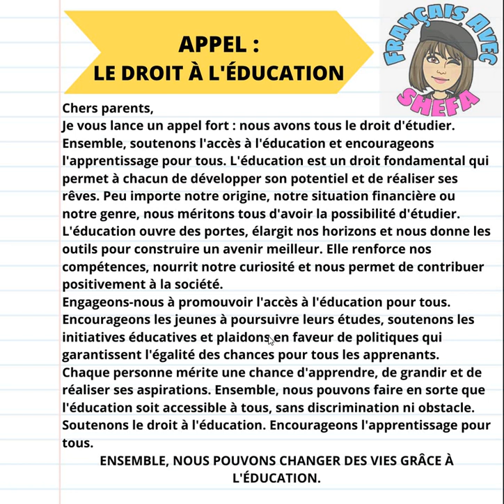appel 3as paragraphe production فقرة جاهزة عن أهمية التعليم appel وضعية ادماجية مراجعة